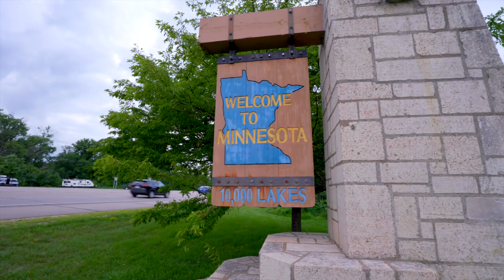The MR. PEANUT® Character Shellebrates His Move To Minnesota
The PLANTERS® brand continues to celebrate those who add substance to their communities in its new home state as they kick off the NUTMOBILE™ vehicle tour